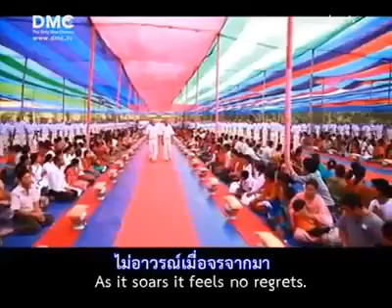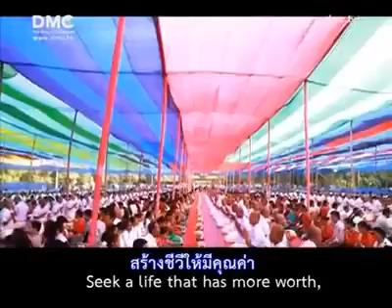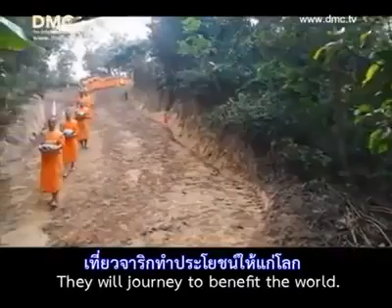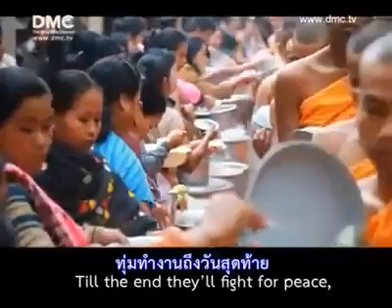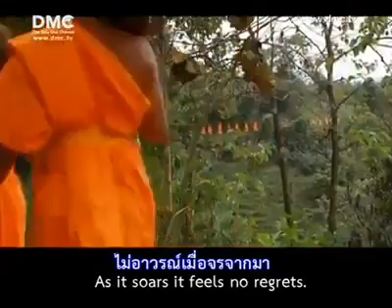Dhammakaya Thailand and Chakma Buddhist in Rangamati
A mass temporary ordination ceremony of Chakma novices in Rangamati, CHT.